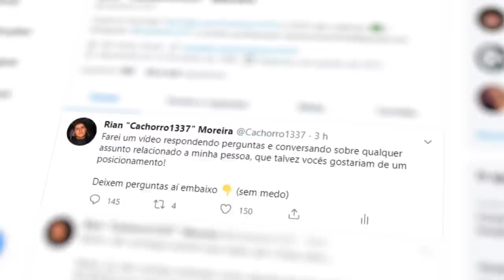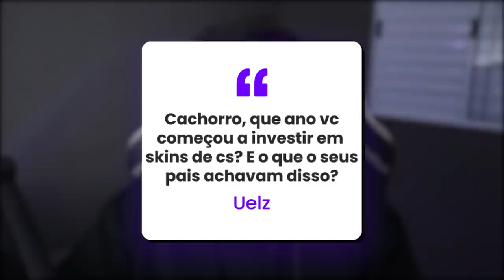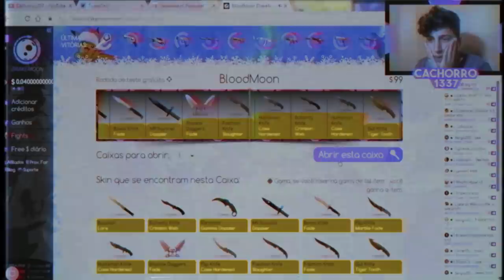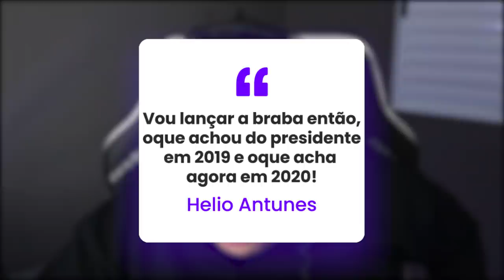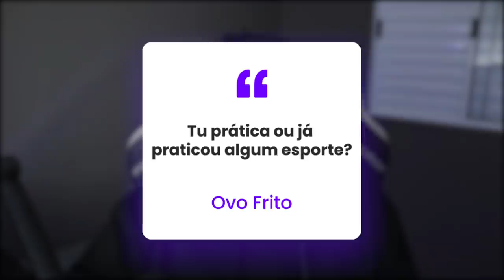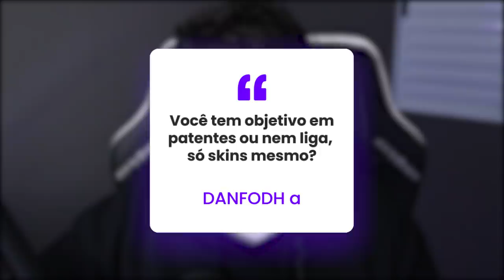Eu errei, me desculpem...